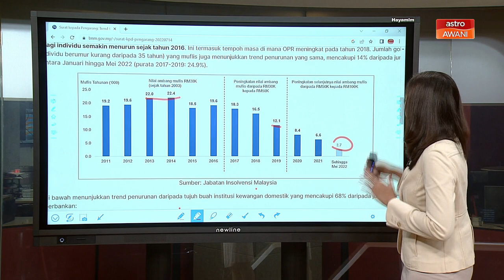Trend muflis menurun, namun tidak boleh berasa selesa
Memahami bagaimana kebankrapan boleh menjejaskan pasaran kerja bersama Pengarah Program MBA, Putra Business School (PBS), Prof Madya Dr. Ahmed Razman Abdul Latiff.